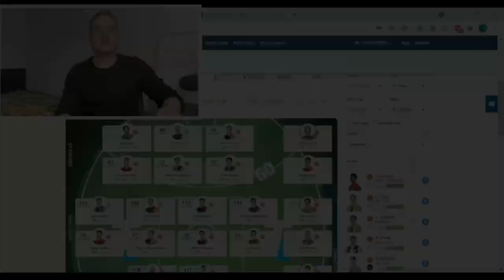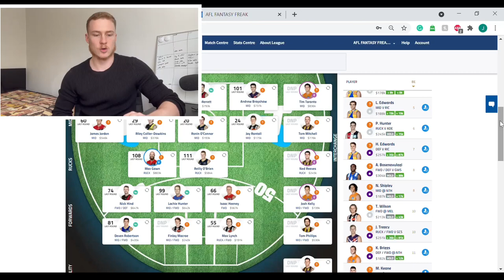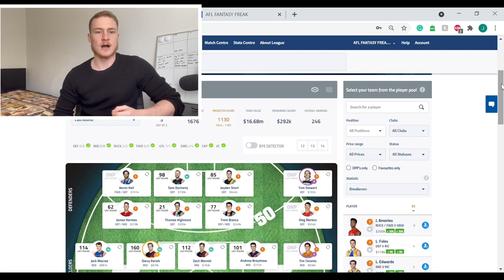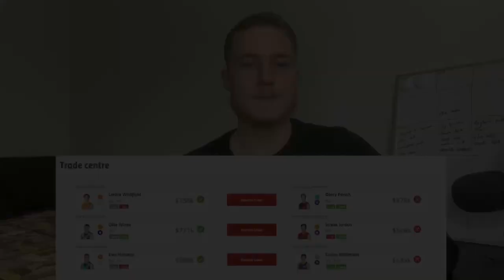Round 12 Review | First Week of the Byes Are Over Plenty of Carnage and Darcy Parish Goes Bang!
After weeks of planning the first round of the byes are officially over. In a round where we saw plenty of carnage I quickly touch on some of the injury news from the round. We take a look at what my side currently looks like along with how I scored, where I’m ranked and who my +3’s and -3’s where for the round, with a special mention going out to the king that is Darcy Parish. With plenty to think about I briefly throw out some rookies and premiums you should be looking to target this week along with my early trades for this up coming round.

// ABOUT ME